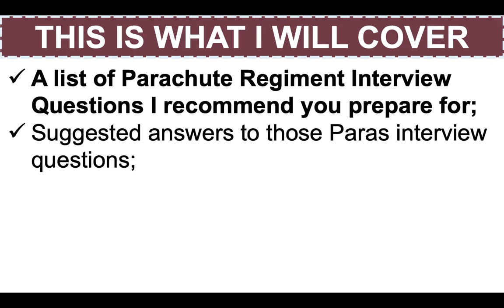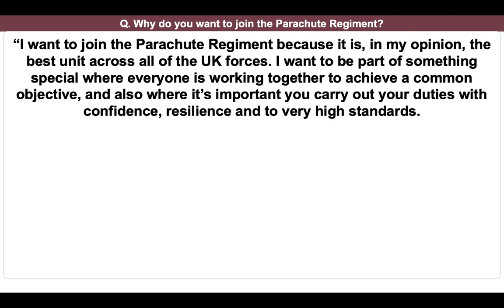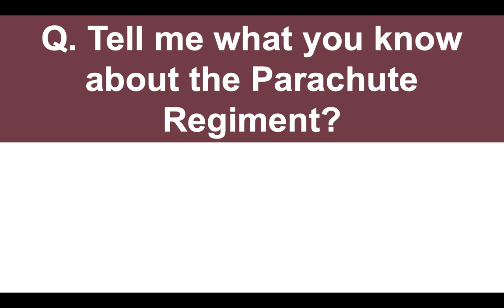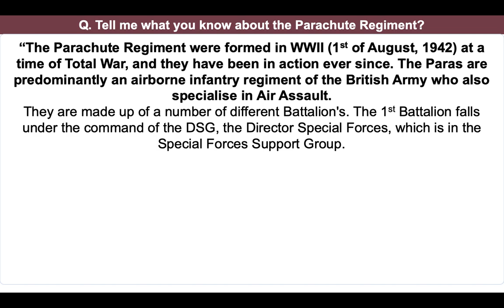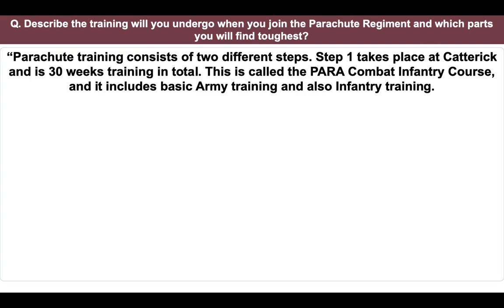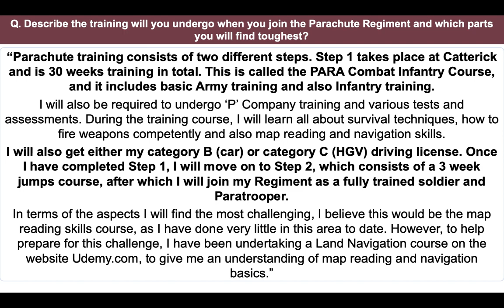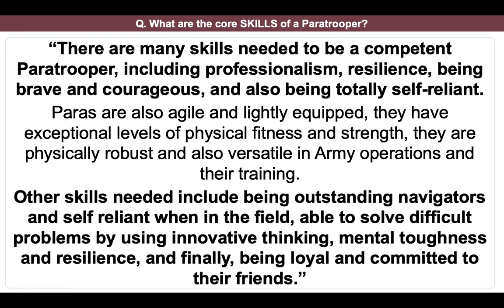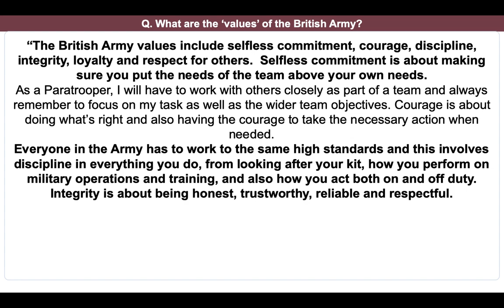PARACHUTE REGIMENT Interview Questions & Answers! (How to Join The Parachute Regiment)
If you want to join the Parachute Regiment you will need to undertake an Army selection process, including:

- Eligibility assessment;
- Army brief;
- Army Assessment Centre;
- Army interview;
- Army fitness tests;
- Army psychometric tests (BARB test).

PARACHUTE REGIMENT SELECTION TRAINING
The Parachute Regiment was formed in WWII (1st of August, 1942) at a time of Total War, and they have been in action ever since. The Paras are predominantly an airborne infantry regiment of the British Army who also specialise in Air Assault. They are made up of a number of different Battalion's.

The 1st Battalion falls under the command of the DSG, the Director Special Forces, which is in the Special Forces Support Group.
The remaining Para Battalion's are known as the parachute infantry element of the Army’s rapid response formation, the 16 Air Assault Brigade.

The 4TH BATTALION THE PARACHUTE REGIMENT are based at Thornbury Barracks in Leeds, and the 3RD BATTALION THE PARACHUTE REGIMENT are based at Merville Barracks in Colchester.

PARACHUTE REGIMENT INTERVIEW QUESTIONS AND ANSWERS
Q. Why do you want to join the Parachute Regiment?
Q. Tell me what you know about the Parachute Regiment?
Q. Describe the training will you undergo when you join the Parachute Regiment and which parts you will find toughest?
Q. What are the core SKILLS of a Paratrooper?
Q. Why do you want to join the Army?
Q. What do you do in your spare time?
Q. What are your hobbies and interests?
Q. What do your family think of you wanting to join the Parachute Regiment?